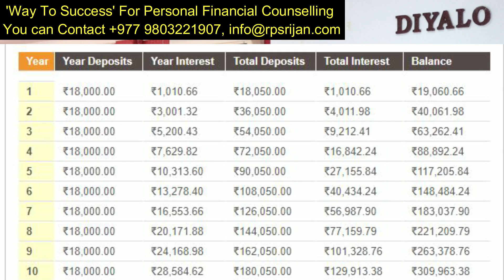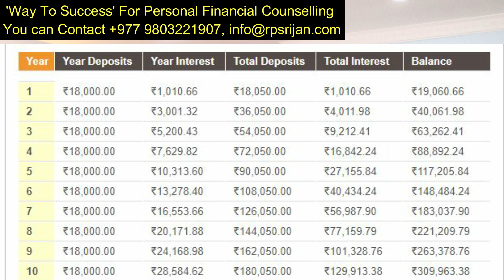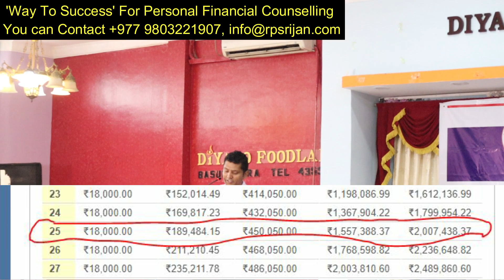यसो गर्नु भयो भने बुढेसकालमा पैसाको अभाव हुने छैन । A Money Saving Formula By Consultant RP Srijan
-10+ Motivational seminars,
-100+ Sales Training Session.

Corporate Trainer
Technology Training.